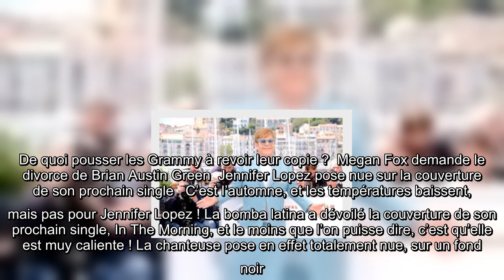Elton John soutient The Weeknd contre les Grammy… Jennifer Lopez pose toute nue…